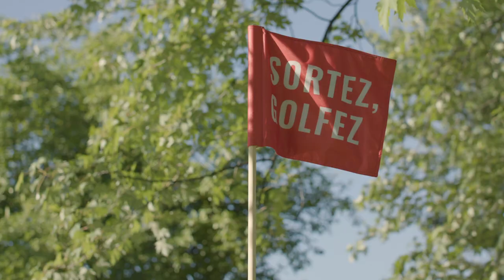Sortez Golfez - Quiz Birdie - épisode 2